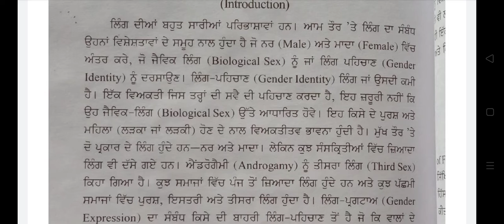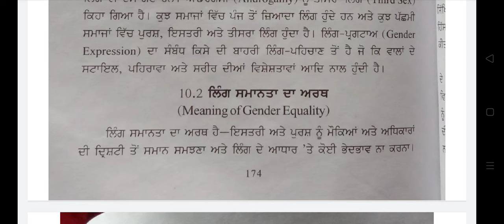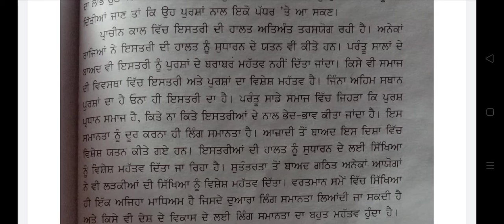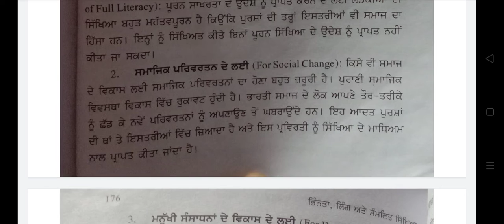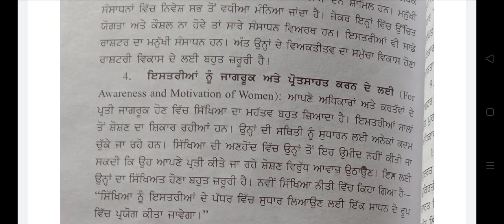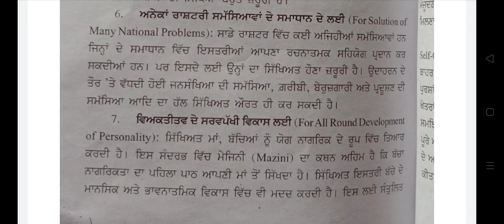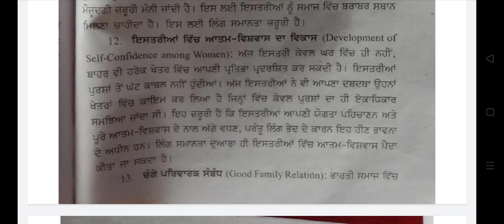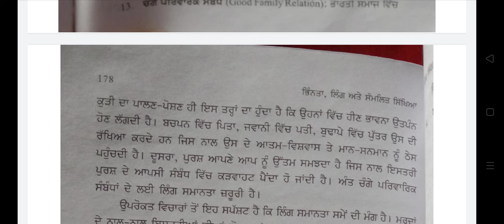ETT! Gender diversity and education ! Topic Chapter 10! part 1